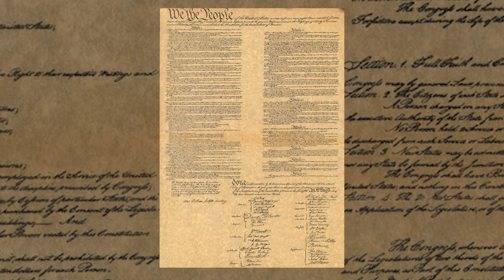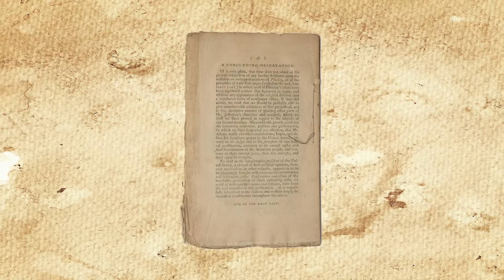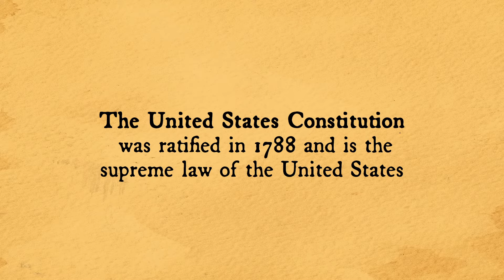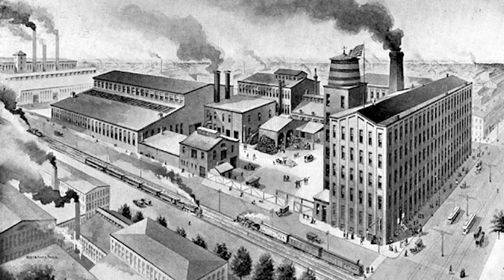The Origins of Partisanship | BRI's Homework Help Series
This latest installment of our Homework Help Institute of History series addresses the origins of partisanship in the United States. In the late 18th Century, the new nation was at risk of being torn apart as factions developed between Federalists and Anti-Federalists whose differences over the nature and structure of the new government played out in pamphlets, newspaper essays, state ratifying conventions, in taverns, and on street corners. Some compromise was reached with the ratification of The Bill of Rights, but differences over policy continued to play out among factions and the Federalists and Democratic-Republican parties formed. This video is intended as a general overview of this period of U.S. History, and a springboard for a deeper exploration of the various political disputes of the late 1700s and early 1800s.